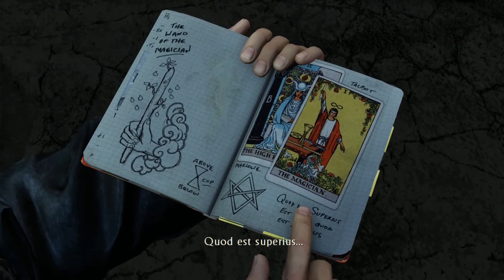Uncharted 3: Drake’s Deception | Part 11: Climb the Tower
Hey guys and welcome to this walkthrough of Uncharted 3: Drake’s Deception Remastered for the PlayStation 4 and it’s from the Uncharted Nathan Drake Collection and I want to thank you all for clicking on my video!   if at any point you like this video even one little bit then please press like, consider subscribing so you’ll always know when I post a new video.   In this video I’m doing a walkthrough of Chapter 8: The Citadel, This is Part 11: Climb the Tower I’m looking forward to this anyway let’s crack on.

Development for Uncharted 3: Drake's Deception began in 2010. For the first time in the company's history, Naughty Dog split into two teams; while one team developed Uncharted 3: Drake's Deception, the other half developed The Last of Us. Development was approached with incorporating locations distinct from the series' previous entries, with the team deciding on a desert and urban areas, while they drew inspiration for the plot from archaeologist T. E. Lawrence. Naughty Dog also aimed to upgrade the game's openness and realism, which was done through increasing the volume of motion capture and voice acting, as well as conducting field research for better visual environments and sounds. The development team also sought to improve the multiplayer system, which included new competitive and cooperative modes, while the game is also notable for being one of the first to carry the new online PlayStation Network Pass feature.
Uncharted 3: Drake's Deception received critical acclaim from critics, with praise for its voice acting, graphics, writing, story, and cinematic quality; criticism was directed at its minor technical issues, which was improved with a post-release update, and failure to live up to its more critically successful predecessor. The game received Game of the Year accolades from numerous publications and award events, and was a commercial success, selling over six million copies worldwide, making it the fifth best-selling PlayStation 3 game. The game was followed by a sequel titled Uncharted 4: A Thief's End in 2016, and was re-released on PlayStation 4 as part of Uncharted: The Nathan Drake Collection.

Uncharted 3: Drake's Deception is an action-adventure platform video game played from a third-person perspective, with the player in control of Nathan Drake. Drake has a large number of different animation sets, enabling him to react according to his surroundings. Drake is physically adept and is able to jump, sprint, climb, swim, scale narrow ledges and wall-faces to get between points, and perform other acrobatic actions. Drake can now take on opponents in more ways than before: hand-to-hand combat with multiple opponents, contextual melee attacks, and new stealth options. Uncharted 3 also features expanded and diverse traversal moves with deep gunplay. Drake can be equipped with up to two firearms – one single-handed and one two-handed – and four grenades. Drake can pick up weapons, automatically replacing the existing weapon he was using, and additional ammunition from downed enemies.
The player can direct Drake to take cover behind corners or low walls using either aimed or blind-fire to kill his enemies. The player can also have Drake fire while moving. If Drake is undetected by his enemies, the player can attempt to use stealth to take them out, such as by sneaking up behind them and killing them with one hit, or by dropping down onto an enemy whilst Drake is hanging from a ledge. The stealth mechanic has been simplified and improved.[2][3] Some areas of the game will require the player to solve puzzles with the use of Drake's journal, which provides clues towards the puzzles' solutions. When enabled, a hint system provides gameplay clues, such as the direction of the next objective.